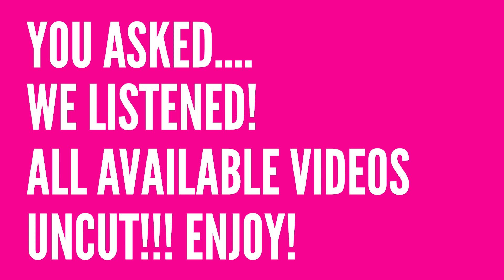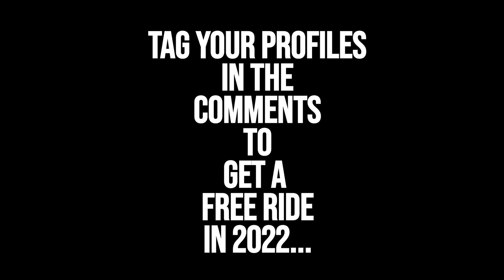Slingshot Ayia Napa Uncut! August 22nd Part Thirteen.